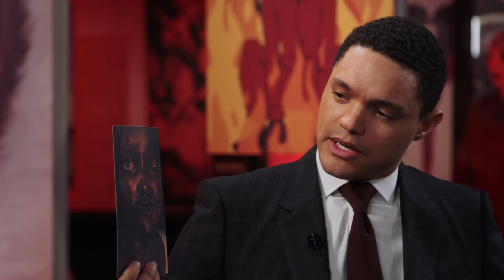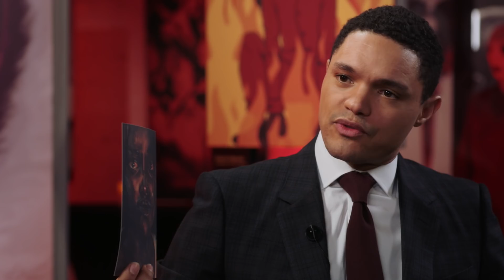Lupita Nyong’o and Trevor Noah Talk “Us,” Fan Art and Evil Lupita | The Daily Show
Lupita Nyong’o, star of Jordan Peele’s upcoming movie “Us,” sits down with Trevor for a rapid-fire interview on fan art, acting, “southern” Africa and who exactly played Evil Lupita. “Us” opens in theaters March 22.